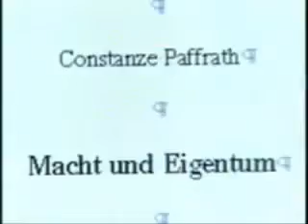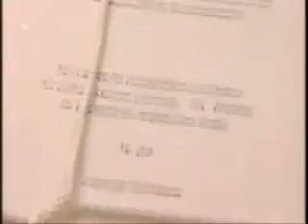Kohl Lüge 1991 ARD Gorbatschow Report die Wiedervereinigungslüge 1945 - 1949